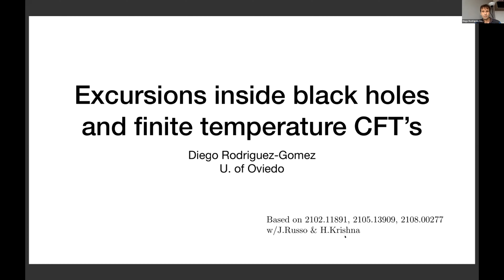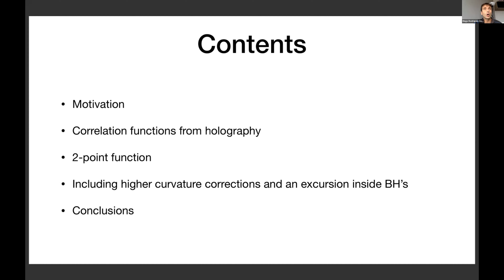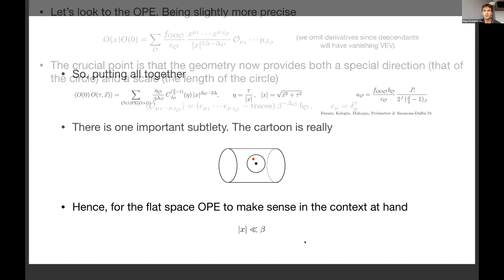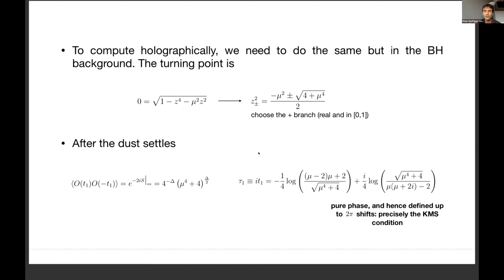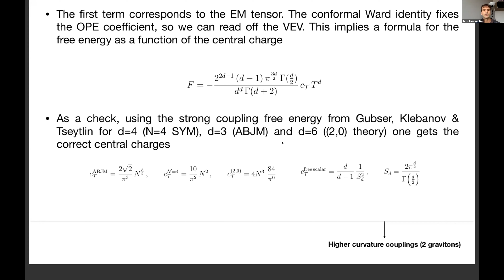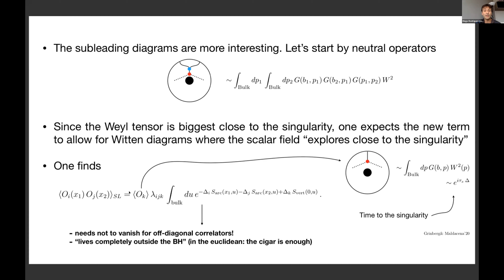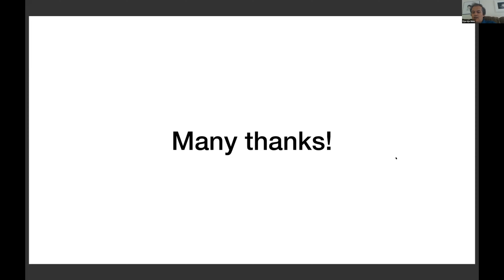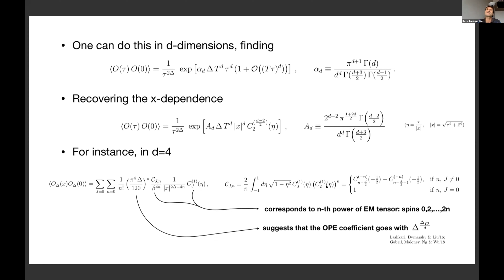Excursions Inside Black Holes and Finite Temperature CFT's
Talk by Diego Rodriguez-Gomez